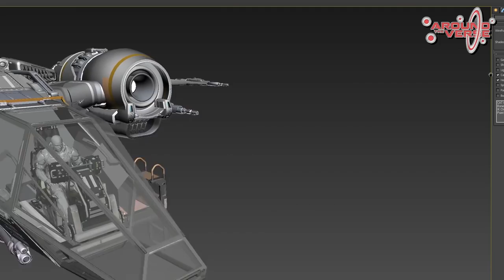Star Citizen Drake Buccaneer Whitebox Update Voice Over | Verse Report [Deutsch/German]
Bei Star Citizen ist die Buccaneer, der neuste Fighter des Herstellers Drake Interplanetary, ist in der Whitebox angekommen!

Die Drake Buccaneer soll im Star Citizen Universum zur Antwort von Outlaws und Piraten auf die militärischen Jäger werden. Sie soll damit der Hornet und der Avenger ein ebenbürtiger Gegner sein, und in der aktuellen Whitebox Phase bekommt man einen guten Eindruck dafür, wie dieses Ziel erreicht werden soll. Die Buccaneer setzt dabei vor allem auf Geschwindigkeit, Beschleunigung und Manövrierfähigkeit. Ihr Speed und ihre Agilität sollen dabei ihre fehlende Widerstandskraft und Panzerung wett machen. Außerdem trägt der Fighter eine beeindruckende Waffenlast sowohl an Feuerwaffen als auch Raketen bei sich. Im aktuellen Video erklären die Designer, welche Änderungen sie bei der Implementierung des Schiffes in Spiel vornehmen mussten, und zeigen sogar einen kleinen ersten Flugtest in der Whitebox. Wir haben Euch dazu eine deutsche Tonspur erstellt, damit ihr keine Info verpasst. Viel Spaß!

► Unterstütze uns!

Weezen: STAR-JXRZ-C777
DoZer: STAR-JFLB-74Q7
Sawyer: STAR-F3CH-FQ5N

► Unsere Partner!

►Unsere Hardware!